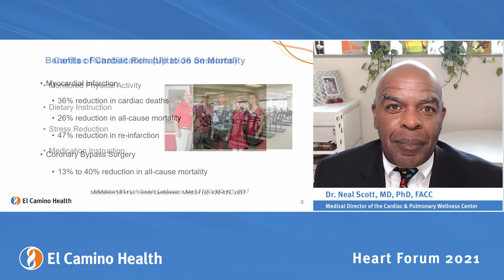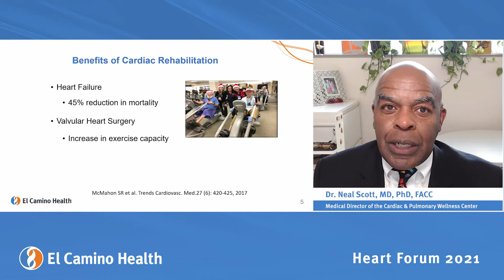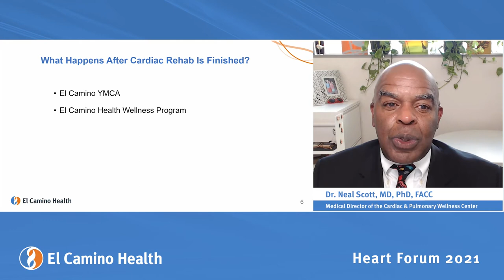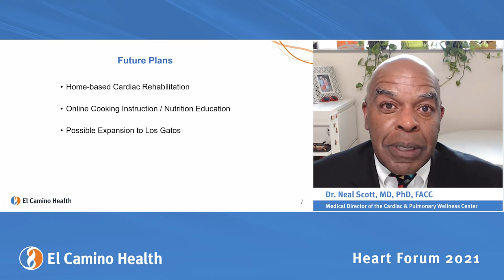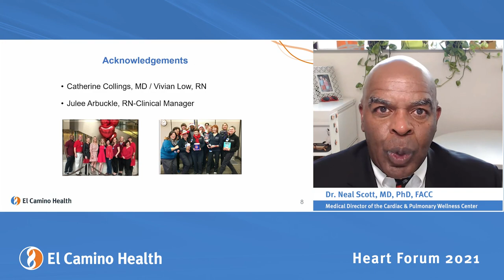Cardiac Rehabilitation - Heart Forum 2021 | El Camino Health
Dr. Neal Scott, Medical Director of Cardiac Pulmonary Wellness Center, provides an overview of the CPWC program.